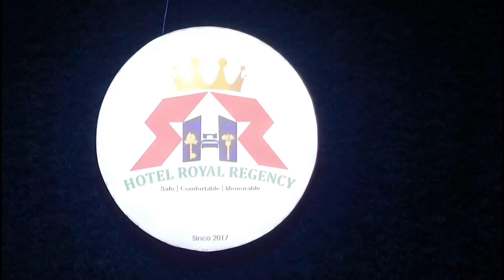Road Trip From Mumbai To Aurangabad | अचानक से औरंगाबाद क्यों जाना पड़ा?🤔 Pooja Beauty Vlogs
Hey Guy's

       I Hope Ki Aaplogo Ko Ye Video Achhi Lagi Agar Achhi Lagi Hogi To Plz...

Instagram I'd:- Pooja_Singh62

Take Care
Bye Bye